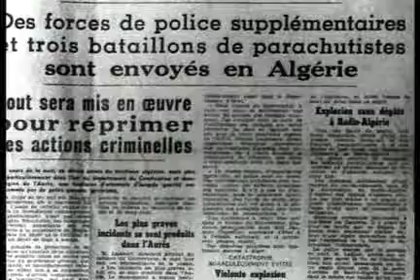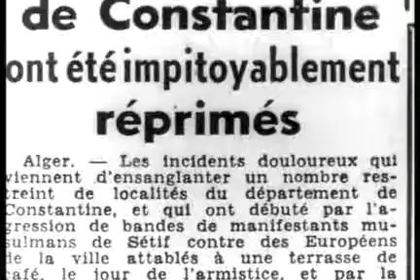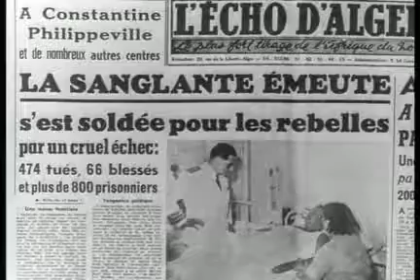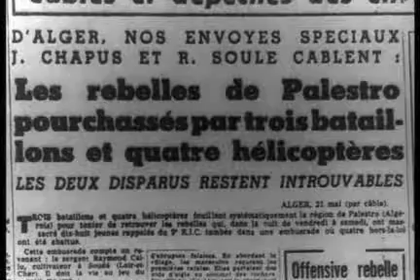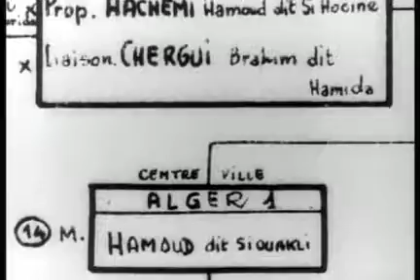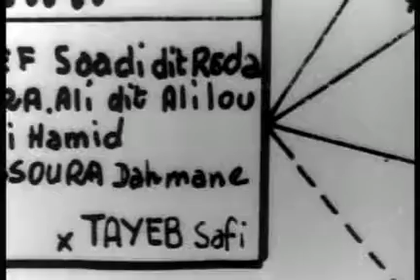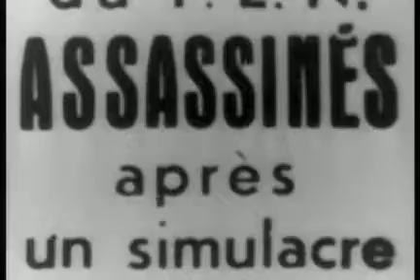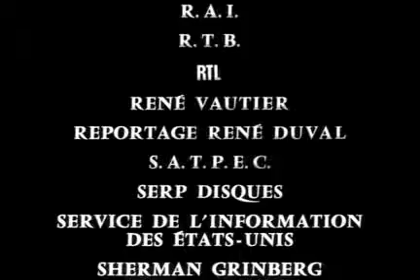La guerre d'Algérie - L'embrasement 1/2 (1972)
Depuis les premières attaques de novembre 1954 à l’indépendance de l’Algérie en 1962, ce grand document est devenu la référence sur la guerre d’Algérie. Au-delà des faits historiques, détaillés et analysés, les auteurs se sont attachés à comprendre les hommes, engagés, malgré eux, ou non, dans ce combat : Pieds Noirs, Fellaghas, militaires de carrière, soldats appelés, Harkis et populations civiles. Avec des témoignages, inaccessibles au grand public, et des archives inoubliables qui proviennent des deux camps, ce documentaire, impartial, lève les tabous et atteste du conflit algérien sous un angle novateur.

D’abord militaire, puis grand reporter à RTL de 1958 à 1962 lorsqu’il a couvert la guerre d’Algérie, Yves Courrière a obtenu le Prix Albert Londres en 1966 pour son travail sur le conflit algérien, puis, il a retranscrit son expérience de 1967 à 1971 dans La Guerre d’Algérie, une étude en quatre volumes parue chez Fayard. Afin de rendre compte de la nature fratricide de cette guerre, il a co-réalisé avec le cinéaste Philippe Monnier, en 1972, un film documentaire détonnant sur ce conflit

Jacques Perrin joint Courrière après ses trois livres pour un film de montage après le succès du Chagrin et la pitié pas faire parler les survivants, les témoins. Il connait l'Algérie pour avoir été soldat, reporter et historien. Les hommes politiques ou combattants tirent la couverture à eux ou arrangent consciemment ou non les faits. Courrière veut dire ce qui a vraiment eut lieu. Il tente de retrouver des témoignages filmés des deux camps. L'exécution des algériens sous une tente ou au bord de la route est trouvée à New York. La vie dans les maquis tournée par une équipe yougoslave qui ne montera pas les rushes découverts tels quels en Yougoslavie par Courrière. Il manque des images sur les harkis. La torture est signalée aussi bien chez les français que chez les algériens. Lors de la bataille d'Alger, Bigeard alors de retour dit vouloir lutter durement "comme nous l'avons fait avec tous les moyens, même ceux qui nous répugnent". Le FLN en 55-56 règne par la terreur, interdictions strictes qui génèrent des nez coupés ou des hommes tués de façon horrible. Courrière refuse de montrer ces tortures horribles mais les dits.

Jacques Perrin producteur et premier assistant sur Z lui confie comme premier assistant Philippe Meunier auquel Courrière propose de cosigner le film. Pour ses seize heures de rusches proposées dans la continuité mais pas montées, il bénéficie de Sylvie blanc au montage image et de Anita Fernandez au montage son. les images sont en effet muettes. Anita recrée le son du parachute avec un mouchoir mouillé. Musique de François de Roubaix dramatique, lyrique ou pompeux quand cela est justifié.

Pour les commentaires, chacun a son rôle. Jean Brassat l'ordre, les européens répressifs, les ultras. Jacques Charby, les musulmans, le FLN. Francis Morane les reformes qu'il fallait faire ou les reformes faites mais trop tard. Bruno Cremer, les faits, l'histoire événementielle enregistrés sans qu'aucun des comédiens n'ait vus une seul image. Dans le contexte chacun sur la scène avec un micro.

Courrière ne sait pas bien ce qu'est être objectif mais veut être honnête. Pour lui domine el sentiment que des occasions ont été gâchées, que les massacres étaient évitables. Les ultras voulaientt remplacer De gaulle et la république. Le revenu moyens des colons est 25 % inferieur à celui des métropolitains mais les députés sont dans la main des gros propriétaires.

Courrière sera condamné à mort par l'OAS, emprisonné et expulsé par Boumediene. De Gaulle trouve honnête ce qu'il a dit ainsi que Krim Belkacem qui lui écrit deux ans avant son assassinat et Ferhat Abbas, qui écrit en 69, voulait l'égalité eti reprouve l'évolution de l'Algérie depuis 1962

Le film sort dans 16 salles à Paris dont une sur les champs Elysées. Il est bien accueilli alors que c'est encore tôt après la fin de la guerre. Même accueil à Nice ou Marseille. Seules fausses notes à Perpignan et surtout Montpellier où L'association, Les fils de rapatriés à force de saccage réussit à faire interdire le film dans la ville. L'ancien président des lycéens d'Alger, Jacques Roseau, tenet de calmer le jeu. Il sera assassiné quelques temps après. "